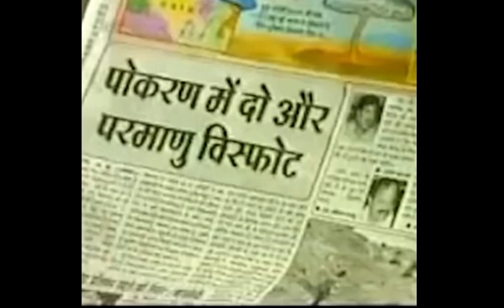11may 1998, The Pokhran-II tests were a series of five nuclear bomb test explosions .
11may 1998, The Pokhran-II tests were a series of five nuclear bomb test explosions .